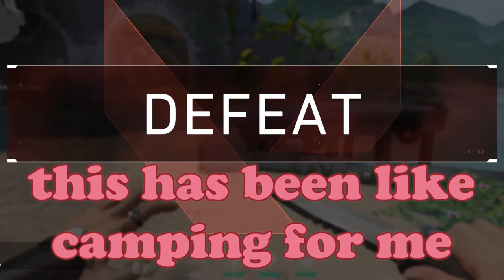valorant wif gemma collins (an actual legend)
i love gemma collins
and valorant

thats it muah

friends in the video:
hayden
eli
rafe
gemma hehe